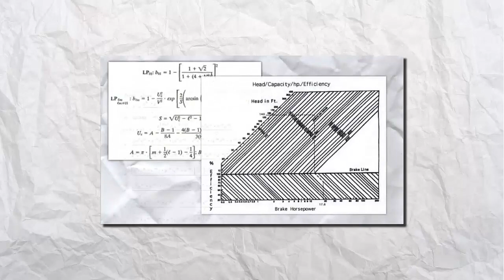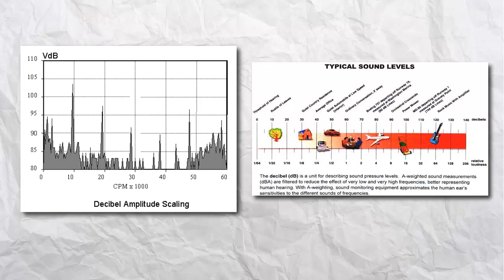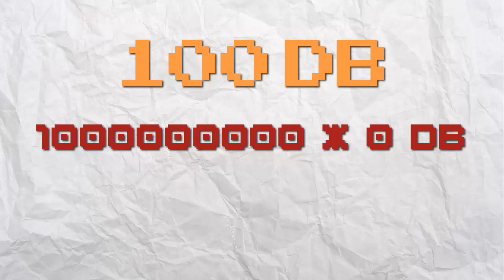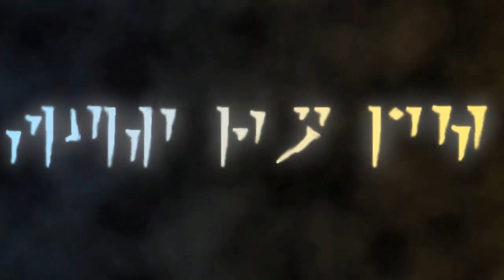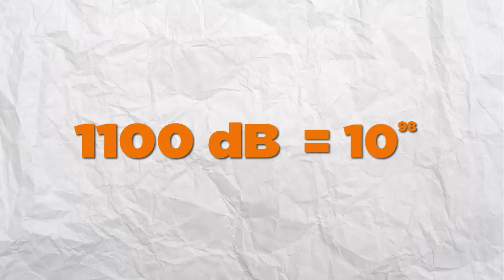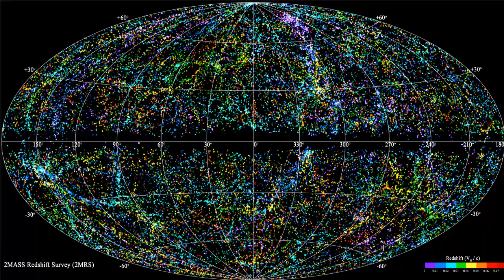Teoria dos Jogos I E Se Você Fosse Atingido Por Um Fus Ro Dah!?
Nos sabemos que com certeza o Fus Ro Dah é o golpe mais emblemático do Skyrim, mas o quão forte ele é?

Nesse Vídeo Você Aprende:
- O que é um Decibel
- Tamanho do Universo Visível

Todas imagens e vídeos são propriedade de seus respectivos criadores, e foram usadas com a função de ilustrar o conteúdo para os visualizadores e inscritos do canal.